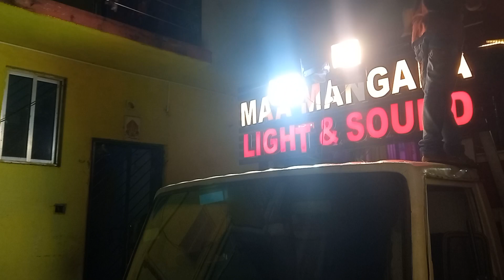DJ MMLS, Bhubaneswar 🔥